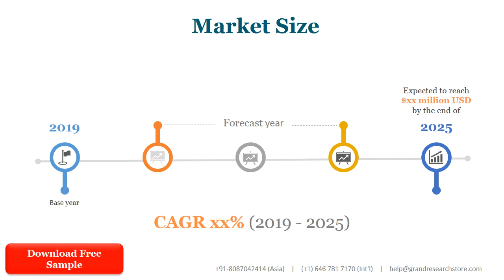Global Wetting Agent for Printing Inks Market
Wetting Agent for Printing Inks market is segmented by Type, and by Application. Players, stakeholders, and other participants in the global Wetting Agent for Printing Inks market will be able to gain the upper hand as they use the report as a powerful resource. The segmental analysis focuses on production capacity, revenue and forecast by Type and by Application for the period 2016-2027.

Segment by Type

Water-based Ink
Oil-based Ink

Segment by Application

Pulp & Paper
Coating
Adhesives
Textile
Pesticide
Other

By Company

BYK
DIC
Air products
Evonik TEGO
Ashland
DowDuPont
BASF
Elementis
Silcona
LEVACO Chemicals
Sannopco
Huntsman Corporation
Momentive Specialty Chemicals?Lawter?
Munzing Corporation
Heistman
Onist Chem
Tianjin Surfychem
Anhui Xoanons Chemical
Silok
Baihua Chemical
Tech Polymer
Shanghai Yuling Chemical